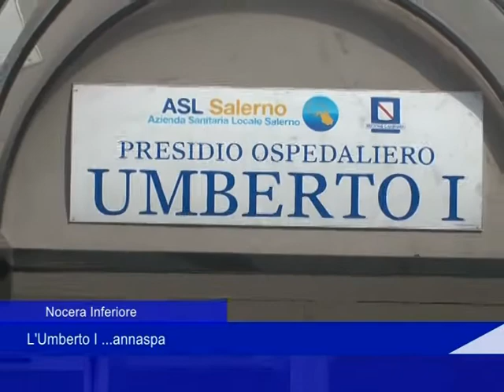ospedale nocera in affanno 11 Agosto